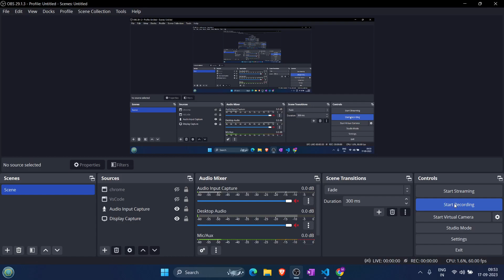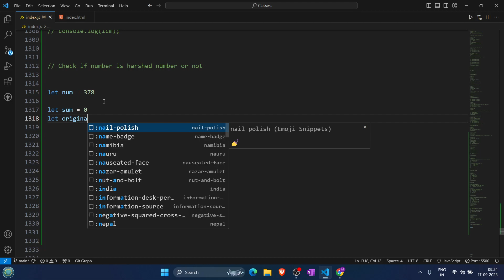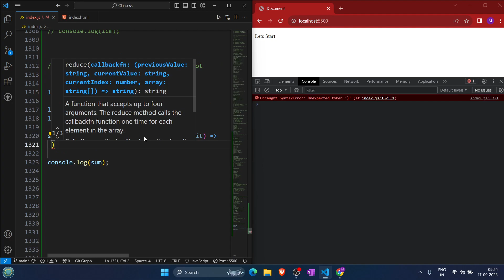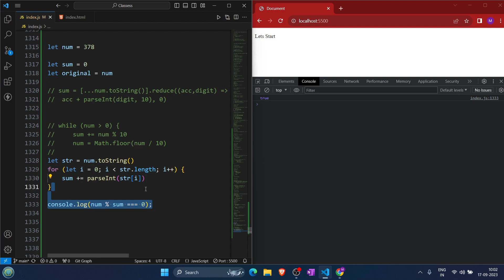Check if number is harshed number or not in javascript in Hindi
🔍 Curious about Harshad numbers in JavaScript? Join us for an enlightening tutorial where we explore how to check if a number is a Harshad number or not. 🧐🔢

In this comprehensive video, we'll guide you through the process of understanding, identifying, and validating Harshad numbers using JavaScript. Whether you're a beginner coder or looking to enhance your programming skills, this tutorial is designed to help you grasp the concept effortlessly. 💡👩‍💻👨‍💻

🧮 Follow our clear and concise examples as we dive deep into the world of Harshad numbers, also known as Niven numbers. Learn how to write clean and efficient code to determine if a given number divides evenly by the sum of its digits. 🤯✍️

Don't miss out on this opportunity to expand your JavaScript knowledge. 🛎️